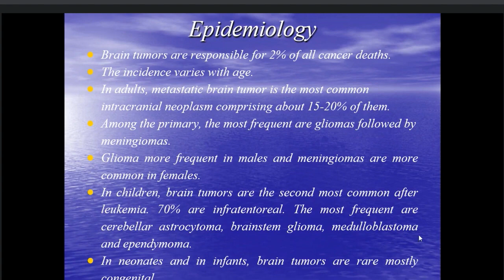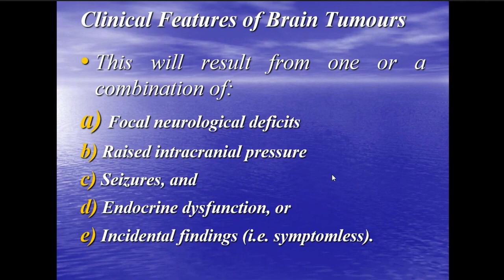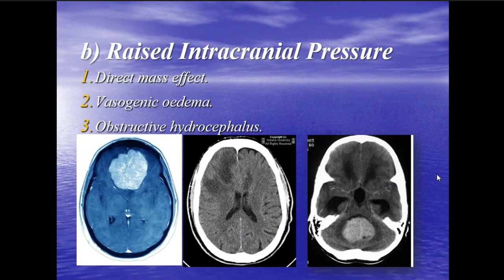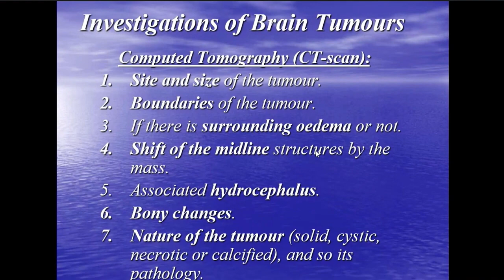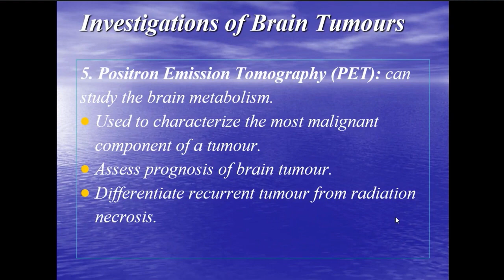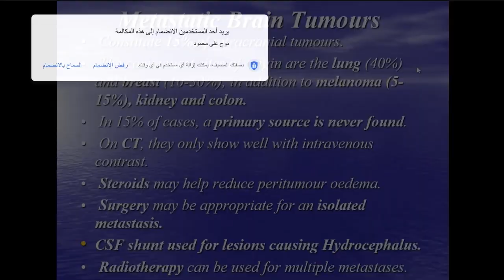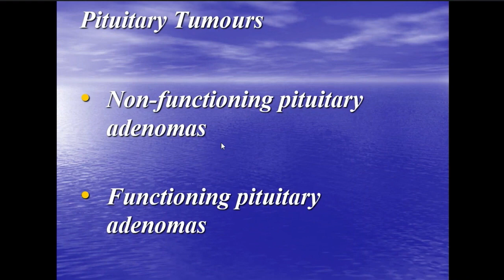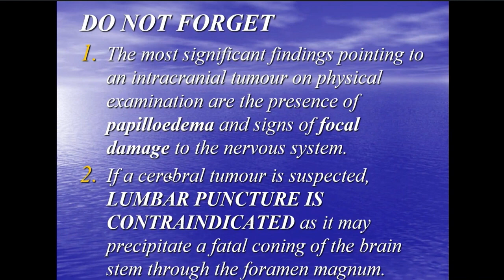Neurosurgery | Brain Tumors